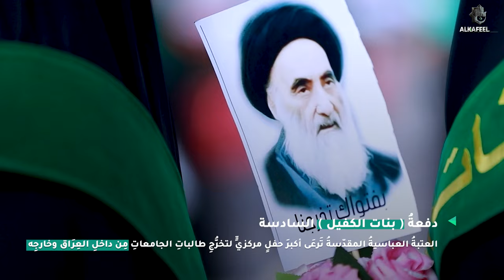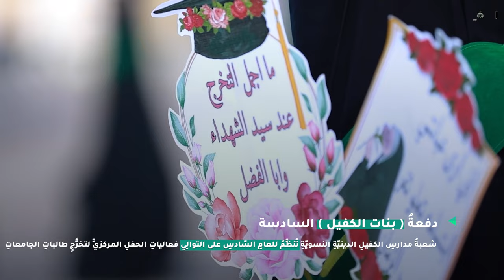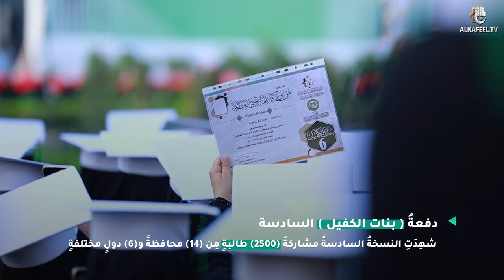ريبورتاج | إشادات أكاديمية حول الحفل المركزي لتخرج طالبات الجامعات العراقية دفعة بنات الكفيل السادسة